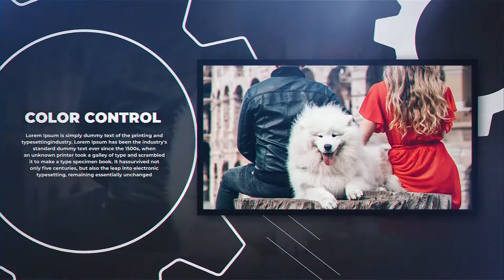Corporate Story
This After Effects template is very minimal and clean. Will be great for any corporate presentation or clean portfolio display projects. The images reveal elegantly by smooth animations with clean text animations can be used for multipurpose use. Just drop your images and texts and all set to render. Very easy to use as I have provided a video tutorial to follow along.
SOFTWARE SUPPORT : After Effects CS6 or CC

FEATURES

    RESOLUTION : 1920×1080 (30FPS)
    PLACEHOLDER : 9 Images/videos holder, 10 Text holder
    PLUG-INS : No plug-ins required
    TUTORIAL : Easy to understand video tutorial included